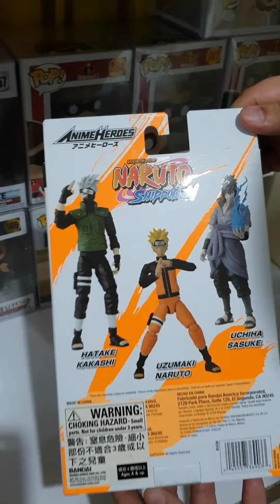Unboxing: Hatake Kakashi - Naruto Shippuden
Friday Unboxing!!! Bought this online.